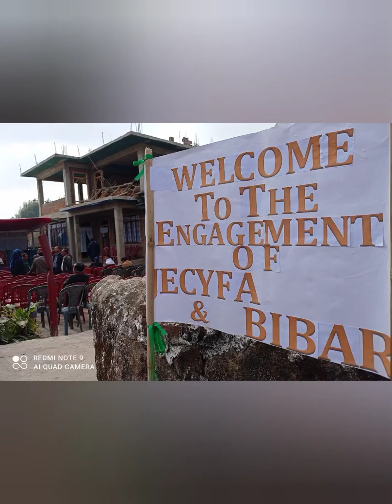Ruid engagement (Dur)